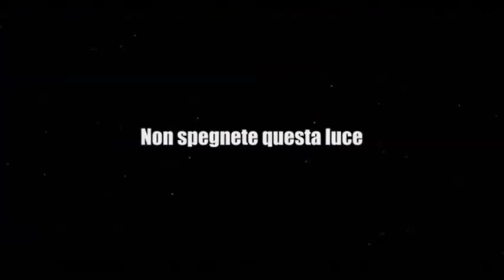Artigianato artistico in piazza con “Fòra botega”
Si terrà domenica 27 settembre, in Piazza dei Signori, a Vicenza, una nuova edizione di “Fòra botega", con dimostrazioni dal vivo offerte da operatori del nostro artigianato artistico.